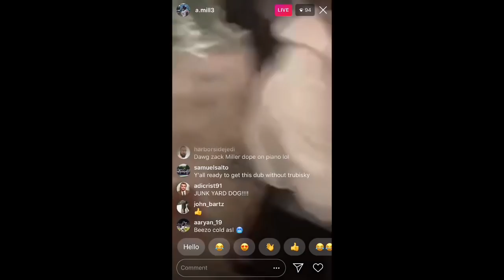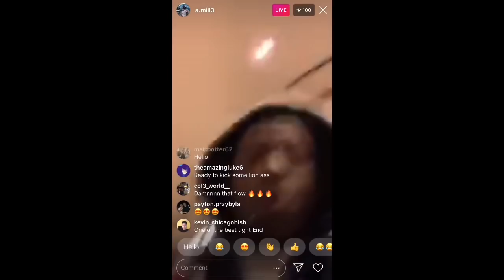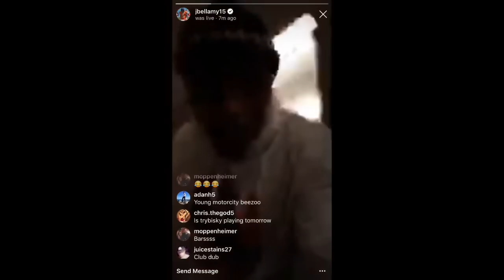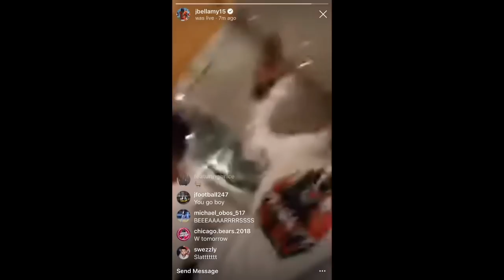Anthony Miller and Joshua Bellamy SPIT BARS as Zach Miller Plays the Piano 🔥🔥🔥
Zach Miller plays the piano as Bellamy and Miller spit some heat. Got the whole squad spitting fire 🔥